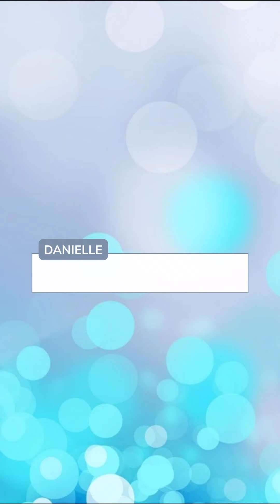The Devil Twins Ep.8 (Episode Choose Your Story)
Sofia and Mateo Garcia the devil twins I wouldn’t cross them because no mercy will be shown they are ruthless but what happens when someone tries and tames the beauty herself xox